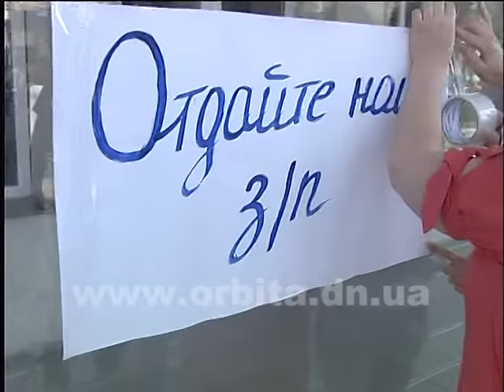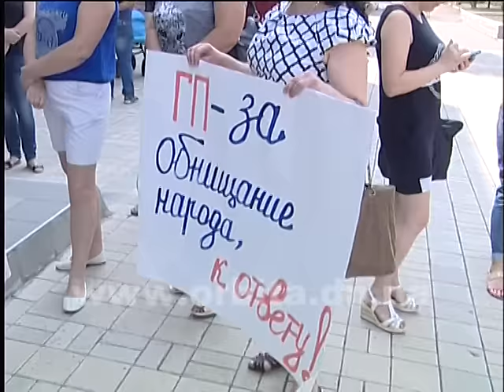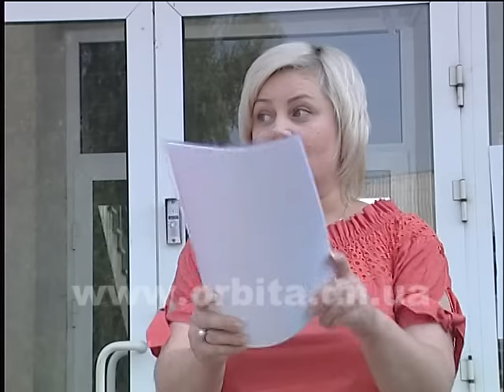Акция протеста против невыплаты зарплаты работникам ГП «Красноармейскуголь»